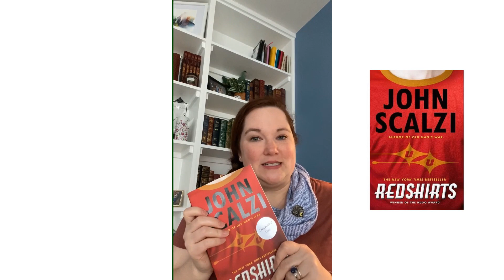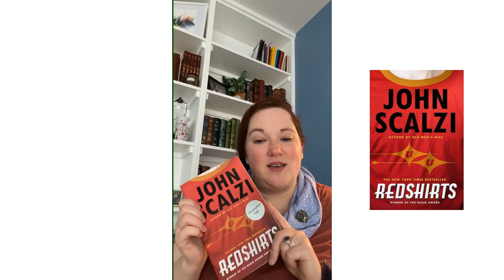Redshirts Book Talk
Director of Reference & Technology for TTL, Kate, wants you to read John Scalzi's 'Redshirts.' It's one of her favorites!